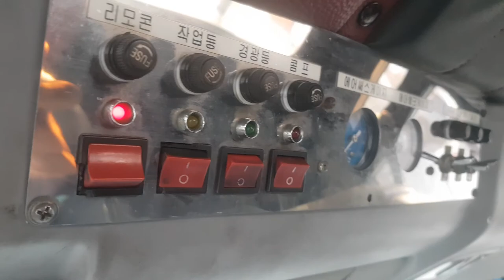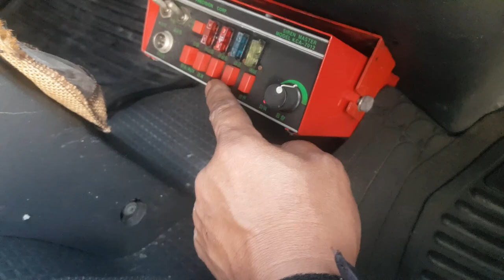417607 BONGO III WRECKER 1.2TON 2010 YEAR